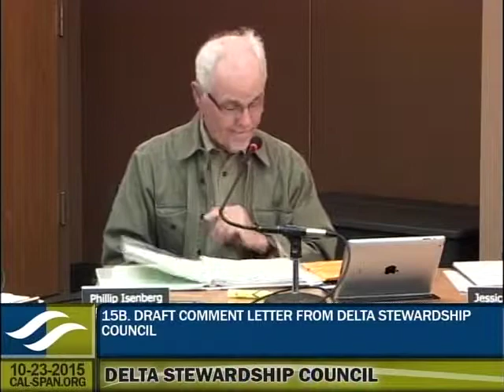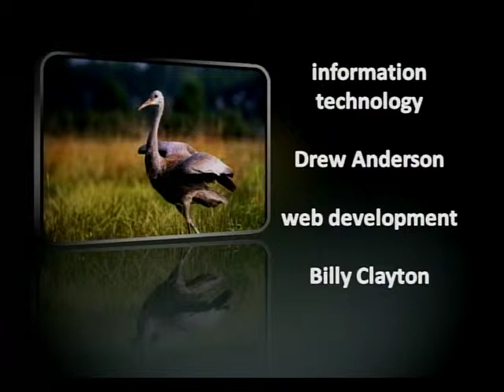DSC Council Meeting - October 23, 2015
Agenda Item 12 - Call to Order

Agenda Item 13 - 00:55 - Roll – Call – Establish Quorum (Water Code §85210.5)

Agenda Item 14 - 01:14 - Delta Levees Investment Strategy (Water Code §85052 and 85054)
(Information Item)
Staff will provide an update on the development of the Delta Levees Investment Strategy, including any adjustments to the project schedule, and will announce the opening of the public comment period for the draft “Levee-Related Habitat Review.”
a. - 03:08 - Review of Delta Levee-Related Habitat Projects
b. - 16:10 - Report on Oct. 12, 2015 DLIS Workshop

Agenda Item 15 - 57:57 - Review of WaterFix and the Bay Delta Conservation Plan’s Partially Recirculated Draft EIR/EIS  (Water Code §85320(c)) (Action Item)
Staff will present the Council with recommended comments on the BDCP’s Recirculated EIR/Supplemental EIS for approval.
a. - 01:01:11 - Report from the Delta Independent Science Board on its Review
Independent Science Board’s report on its review of the Bay Delta Conservation Plan’s Partially Recirculated Draft EIR/EIS will be presented.
b. - 01:08:53 - Draft Comment Letter from Delta Stewardship Council
The staff will present its recommended comments on the BDCP’s Partially Recirculated Draft EIR/EIS for Council consideration and approval.

Agenda Item 16 - Public Comment

Agenda Item 17 - Preparation for Next Council Meeting – Discuss (a) expected agenda items; (b) new work assignments for staff; (c) requests of other agencies; (d) other requests from Council members; and (e) confirm next meeting date.

Meeting Adjourned

More Information on the Council Members is available on the Delta Stewardship Council